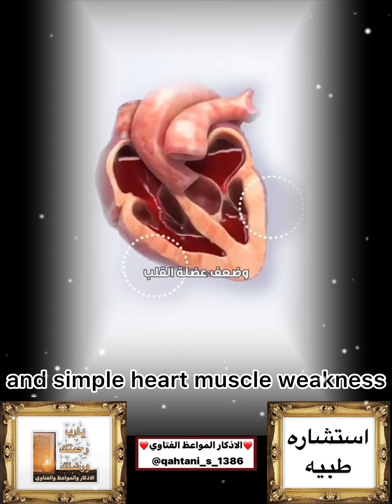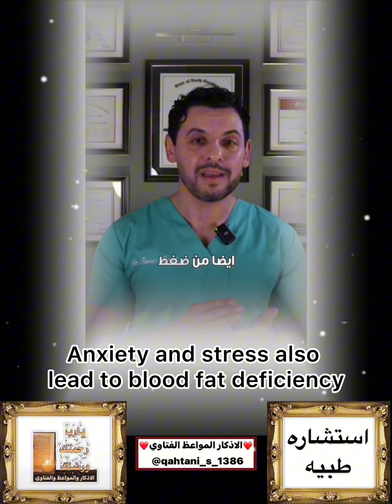استشاره طبيه ~ قيمه ومفيده ومؤثره جداً اسمعوا واستفيدوا وانشروا هذي الاستشارات للبروفسور فواز العنزي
استشاره طبيه ~ @qahtani_s_1386